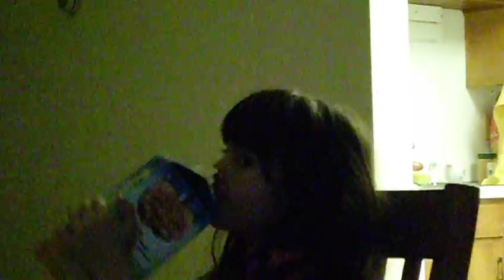CIMG2673.AVI graphic design/fashion school, in session 2